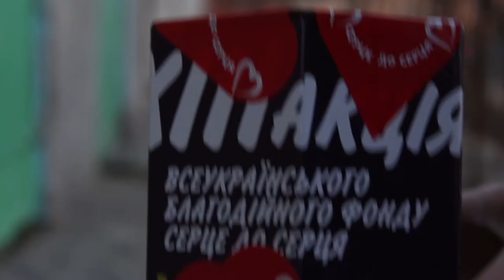ПРИНЯЛ УЧАСТИЕ в БЛАГОТВОРИТЕЛЬНОЙ АКЦИИ "ВІД СЕРЦЯ ДО СЕРЦЯ"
Всем привет! Я решил принять участие в благотворительной акции: “Серце до серця”, суть которой собрать средства для помощи детям у которых проблемы со слухом ( детальнее смотрите по ссылке